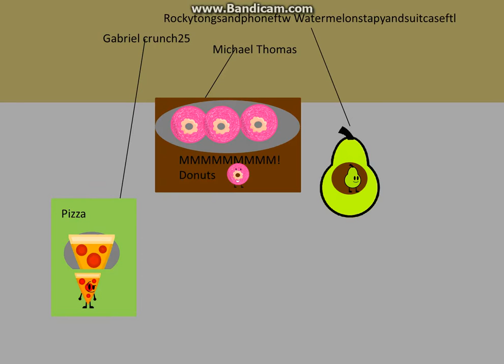Food Fighters Rebaked Intro (New)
P.S. The reason why this was rebaked was because Strawberry (OI)'s user wasn't there anymore